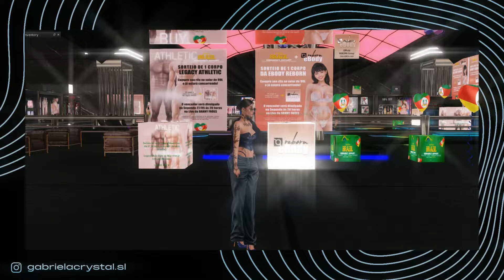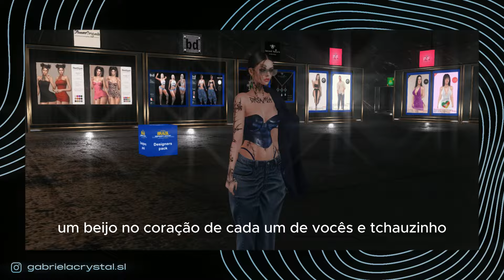Rifa de 1 corpo Masculino Legacy + 1 corpo feminino Ebody Reborn / Second Life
Espero ver todos vocês lá. Agradeço do coração à todos que apoiaram e que participaram desse evento com generosidade e disposição. Seu apoio e sua presença foram fundamentais pra tudo isso acontecer e para esse evento ficar desse tamanhão todo.

Não tenho palavras pra descrever o que sinto. Só digo isso: GRATIDÃO!

Se quiser um shape personalizado, só entrar em contato comigo em qualquer rede social ↓

Se você quer apoiar o Canal com qualquer valor, é bem vindx!
Thauana Faria Campos / PAGBANK
Gratidão ♥

O TP para as lojas/presentinhos está no primeiro comentário fixado aqui embaixo ♥